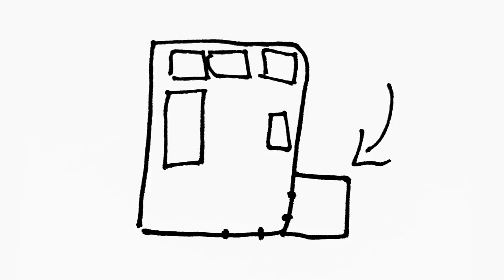22. El Otro Dia Bruja